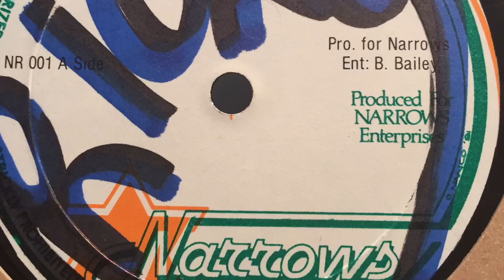The Uplifters / Enforcer Jah Wayne - Gallas Trap / Bad Boy